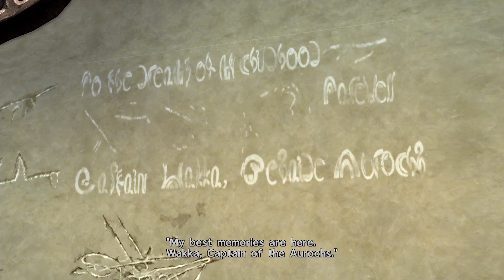Final Fantasy X HD Remaster | Part 12 | 4K 60FPS | PS4/PS3/PS Vita | Walkthrough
Final Fantasy X HD Remaster 4K 60FPS Playstation 4 PS4 walkthrough playthrough gameplay playstation4 playstation4k finalfantasy 4kgaming.

Game: Final Fantasy X-X2 HD.
Platform: Playstation 4,Playstation 3, PS Vita.
Category: Role Playing, RPG.
Resolution: 4K, 1440p, 1080p, 720p, 480p.
FPS: 60FPS

ID 1: PLj42x7Lk_F-3OsLzvZecwmpZ36UU64ytj
ID 2:  PLj42x7Lk_F-1lR2ujDQ9oHfxZgpv4akcp

Game Info:
Final Fantasy X | X-2 HD Remaster, is a high-definition remaster of the role-playing video games Final Fantasy X and Final Fantasy X-2, originally developed and published by Square (now Square Enix) on the PlayStation 2 in 2001 and 2003 respectively. It also features story content previously only found in the International versions, and a new audio drama set a year after the events of X-2.
The HD remaster covers both Final Fantasy X and its sequel Final Fantasy X-2. The first game follows the journey of the teenager Tidus who is transported to the world of Spira after an encounter with a creature known as Sin. He becomes one of the guardians of the summoner Yuna, protecting her on a pilgrimage to defeat Sin and finding out how the creature is linked to Tidus' and Yuna's late fathers.